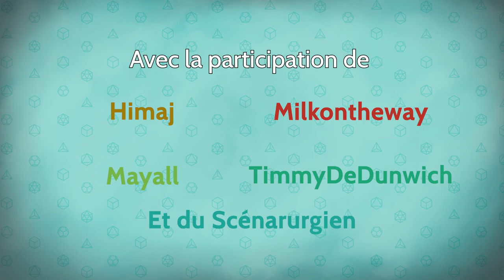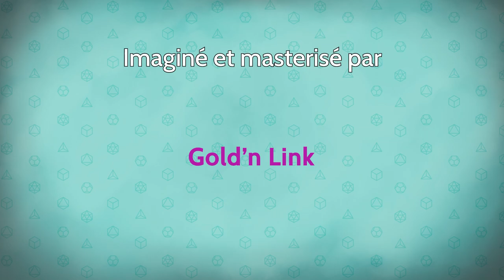Les Dés sont Jetés - Episode 6 Saison 2 - Le crapaud (avec le Scénarurgien)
Après de premières investigations sans succès pour innocenter la sorcière et une soupe, le groupe vient d'observer la scène macabre qu'offre l'enclos des animaux...

0:00 • Intro et générique
0:34 • Episode 6 : Le crapaud

Avec la participation de :
MJ - Goldy
Eldebaff - Himaj